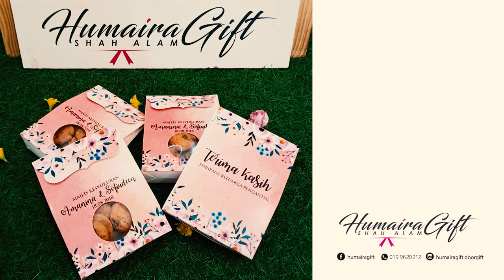Humaira Gift Promosi Video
Humaira Gift Promosi Video 2018